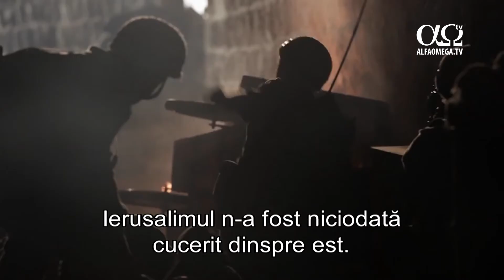PREMIERĂ: 8 septembrie ora 22 - Doc: În mainile noastre: Batalia pentru Ierusalim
PREMIERĂ - Documentarul ÎN MÂINILE NOASTRE: BĂTĂLIA PENTRU IERUSALIM - 8 septembrie ora 22!
În mai 1967, țările arabe se aliază pentru a șterge Israelul de pe hartă. La 20 de ani după reinstituirea sa ca stat, Israelul era amenințat cu pieirea. Totuși, 6 zile din iunie 1967 au schimbat istoria pentru totdeauna. Pentru prima dată în 1900 de ani, Ierusalimul revenea din nou sub administrație israeliană!
Vara aceasta marchează aniversarea a 50 de ani de la Războiul de 6 zile. CBN comemorează bătălia istorică pentru orașul sfânt cu un documentar special - ÎN MÂINILE NOASTRE: BĂTĂLIA PENTRU IERUSALIM, ce relatează povestea brigăzii 55 parașutiști israeliană, și modul în care Armata Israeliană a riscat totul pentru apărarea țării și reunificarea Ierusalimului.
Dacă vă amintiți declarația istorică a Armatei Israeliene din 7 iunie 1967: “Muntele Templului e în mâinile noastre”, sau dacă doriți să aflați mai multe despre această victorie uimitoare a Israelului, urmăriți ÎN MÂINILE NOASTRE, în premieră la Alfa Omega TV, vineri, 8 septembrie ora 22 (în reluare sâmbătă, ora 11).